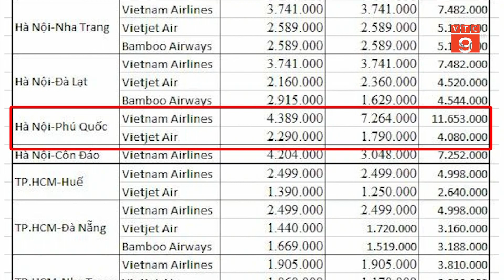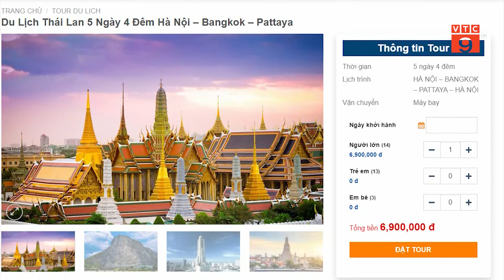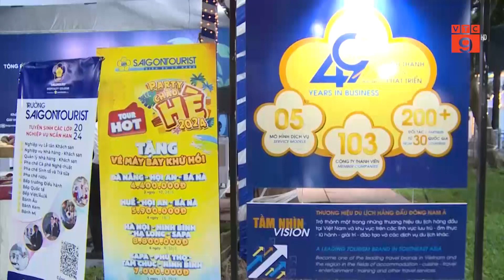ĐI ĐÂU MÙA CAO ĐIỂM DU LỊCH? | VTC9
VTC9 | ĐI ĐÂU MÙA CAO ĐIỂM DU LỊCH?